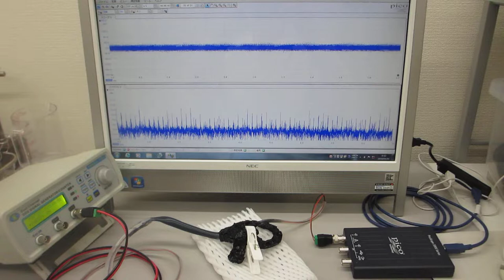メガヘルツの超音波発振制御プローブ製造技術